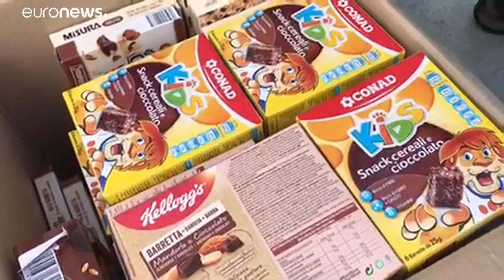Το euronews ταξιδεύει μαζί με τους μετανάστες του Aquarius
Η δημοσιογράφος του euronews @AnneliseBorges μεταδίδει τι συμβαίνει πάνω στο Aquarius. …